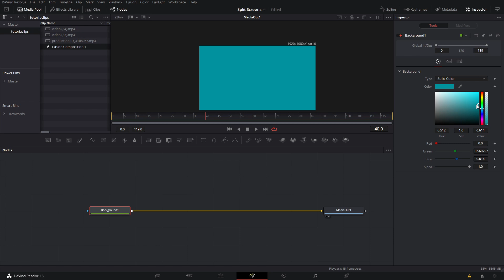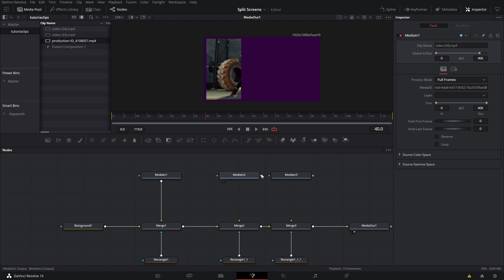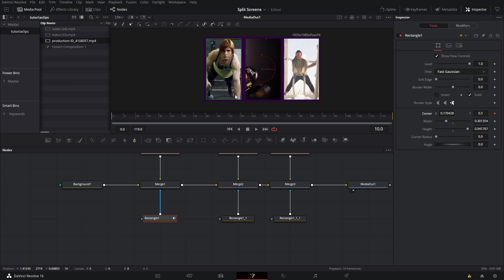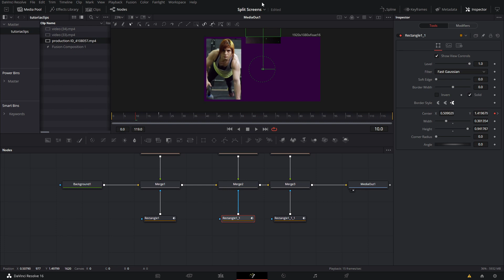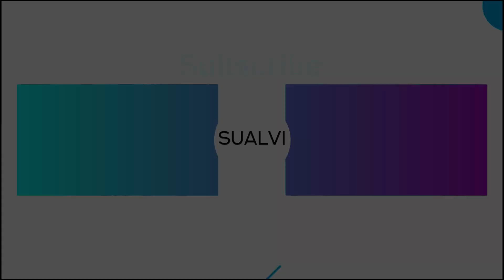Split Screen Effect In Davinci Resolve 16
Hey guys, in this video I will show you how to make a split screen effect in DaVinci Resolve 16. You can use this video effect in pretty much any kind of video and in any niche, this video effect is great for showing different angles of the same thing, for example, when editing a product video ad for social media, or anything you can think of.

I have over 100 videos that you can enjoy and plenty of free davinci resolve templates that you can download too .

Need Davinci Resolve 16 templates?.

This Was
"Split Screens Effect In Davinci Resolve 16"